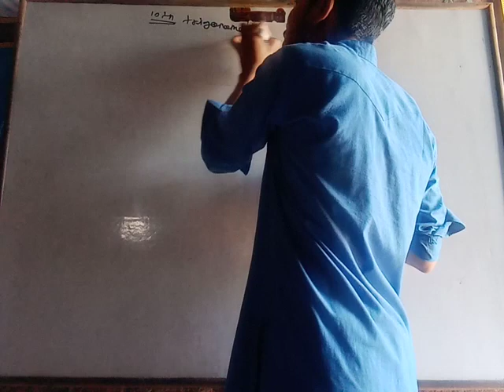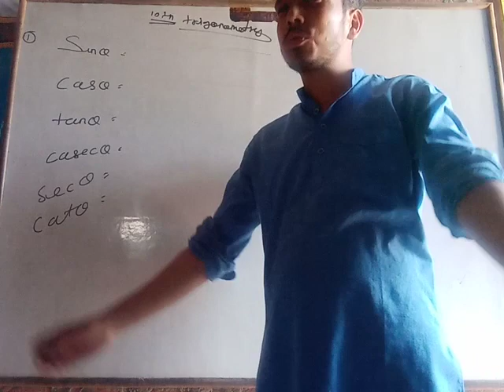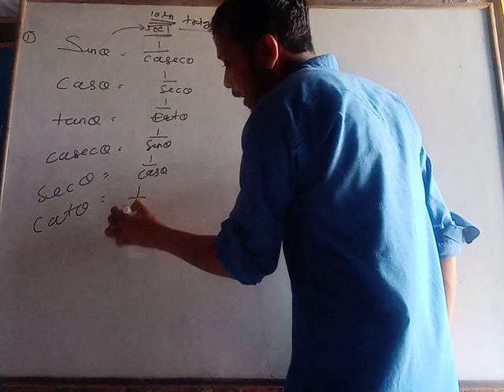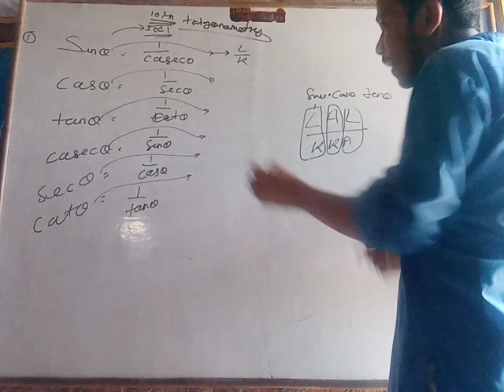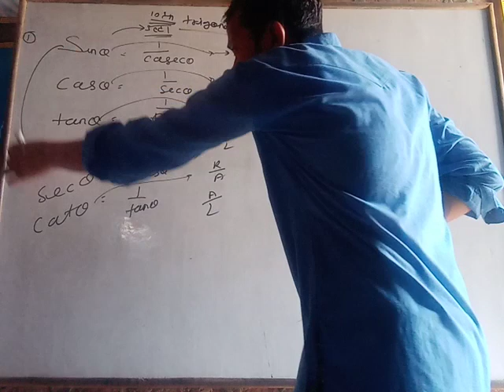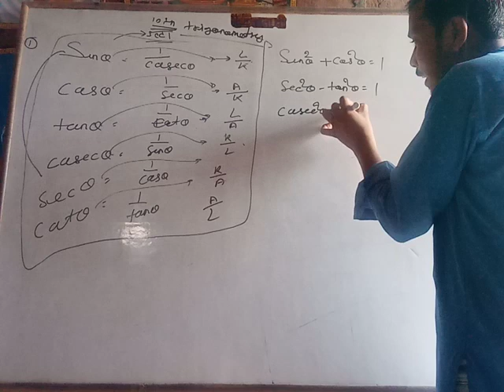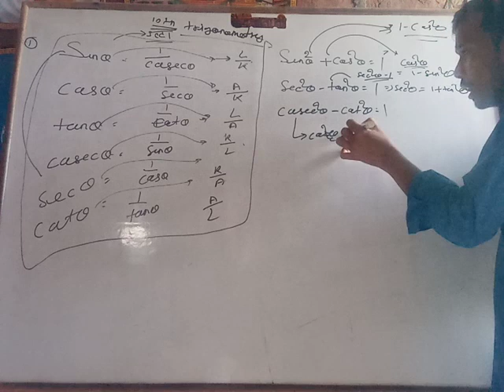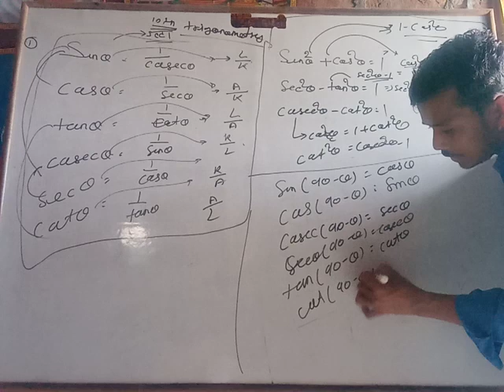Trigonometry 10th class math by sintu sir